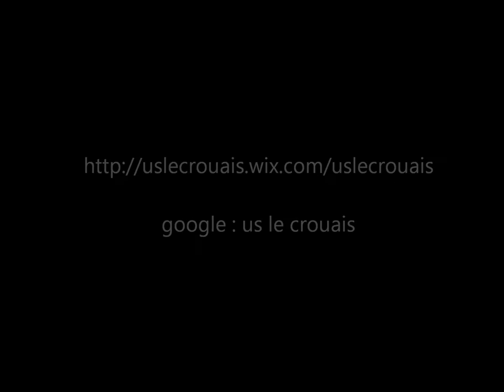But d'Alex US Le Crouais - US Saint-Gilles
But d'Alex sur corner de Kylian face à Saint-Gilles en championnat.

US LE CROUAIS 3-2 US St-Gilles